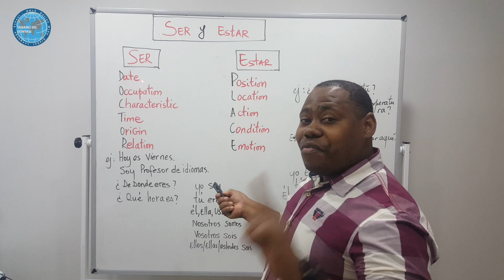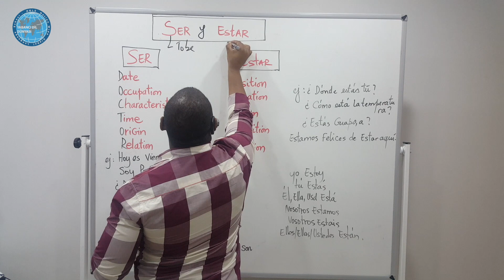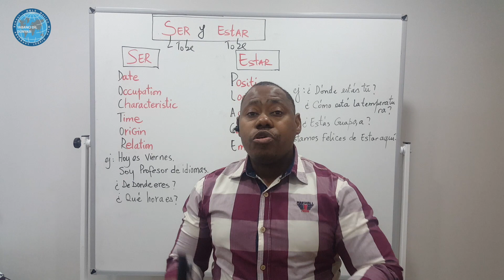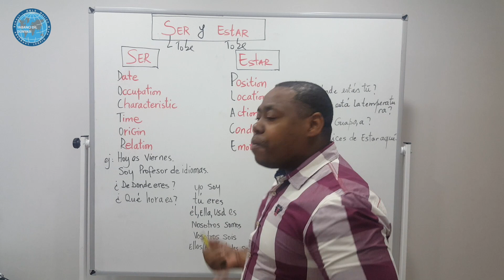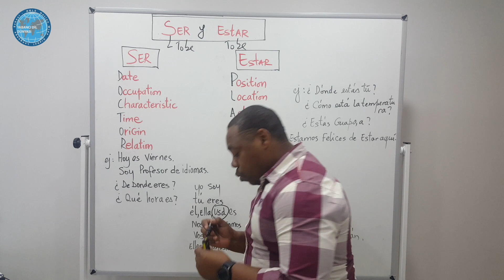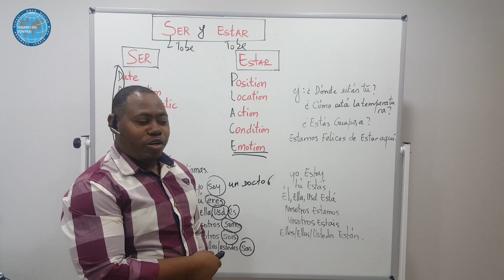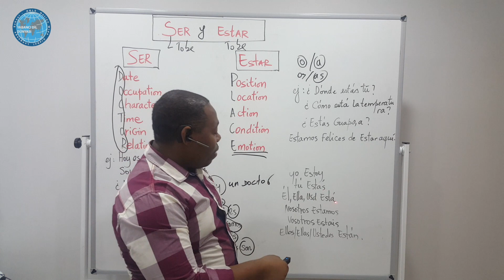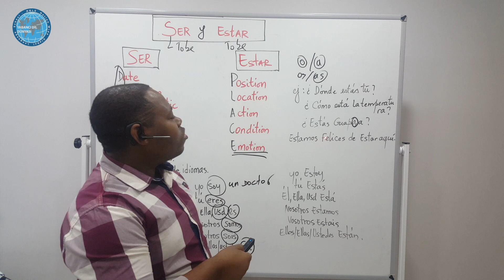Ser y Estar CON EL SENOR NIXON CADET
THIS CLASS IS PROVIDED THE DIFFERENCES ON HOW AND  WHY USING ESTAR AND SER IN SPANISH .
PLEASE CONTINUE WATCHING OUR VIDEO